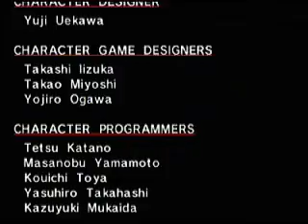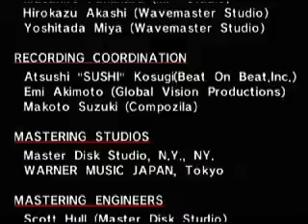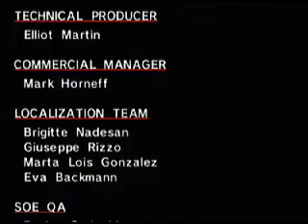sonic adventure - Tails Story -100%- tails Vs Eggman & sky Deck (FINAL)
finaliza Sonic Adventure para Tails, jugaremos sky deck, correremos contra Dr. eggman y luego lucharemos aqui en Under Gaming.com,
en psn/ps3 HD, en tan solo una hora y 08:00,  con la trifuerza tails en total.